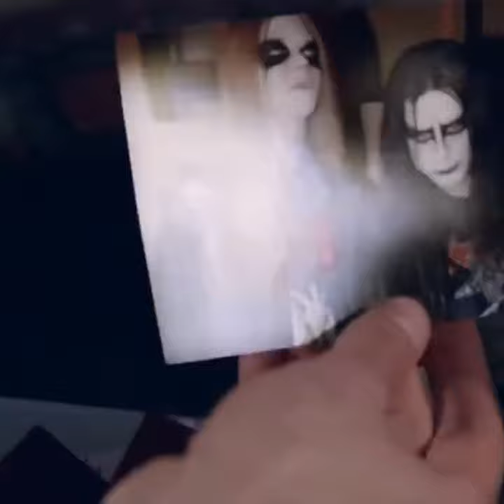ann-marit & euronymous scenepack | lords of chaos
rory culkin and sky ferreira as euronymous and ann-marit in the 2018 film "lords of chaos"

happy editing ❤️